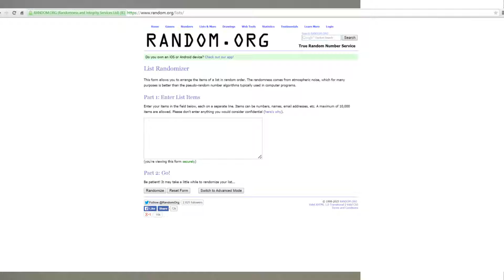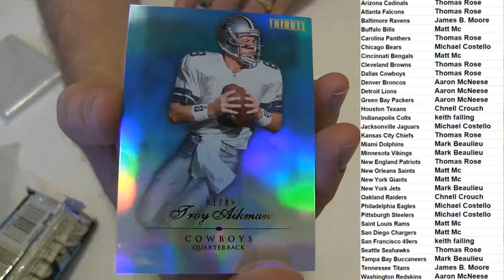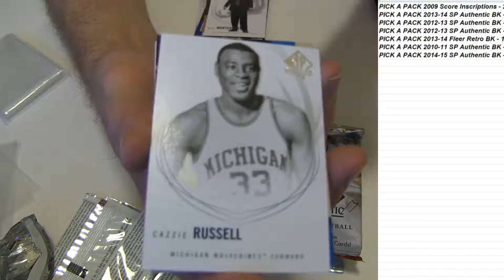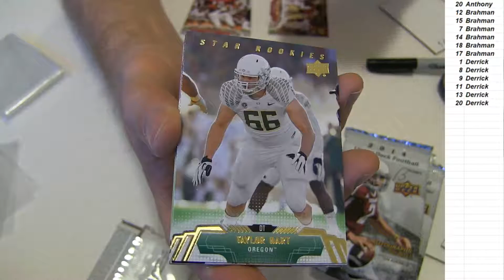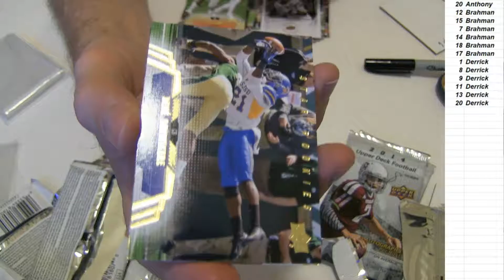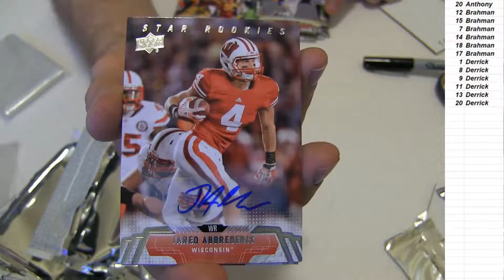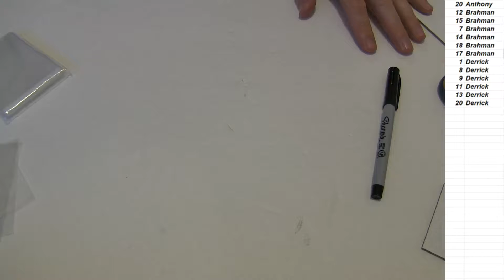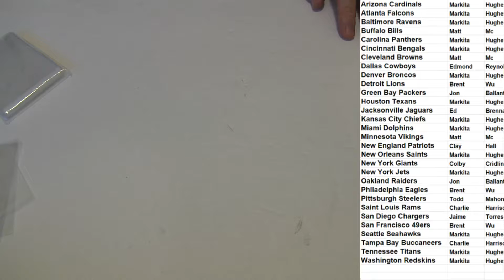2010 Tribute football #4